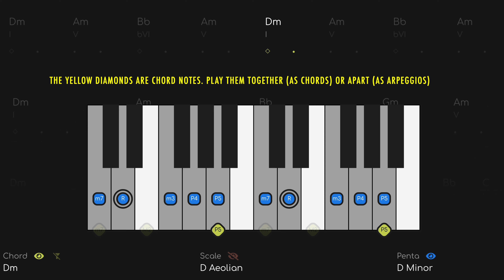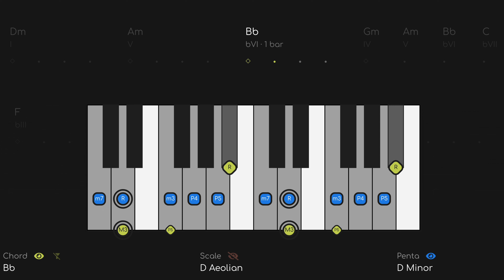Minor Blues Play Along for Piano | Keyboard Jam Track D Minor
This video uses Alpha Jams for Keyboard graphics.
Download this Blues Play Along for Piano w/ separate tracks for your own mix

The CHORD NOTES (yellow) are the best ones for melody, or you can practice playing chords. Use the SCALE notes (red) to CONNECT the CHORD NOTES together. Or, when they are on, use the PENTATONIC notes (blue) to play bluesy licks.

Midnight Minor Blues Jam for Piano | Keyboard backing track in the Key of D Minor

IMPORTANT NOTE: Outgoing notes get smaller and fade out, incoming notes will fade in, so you know what notes to go for next.

Your goal as a soloist is to create MELODY. Our keyboard diagrams give you the notes you can use to create that melody in REAL TIME. Think of the Diagrams as 3 layers of information:

1. PENTATONIC - The pentatonic scale works all the time and almost never changes, so this is the basic level.
2. MODE - The mode will always be the pentatonic PLUS 2 NOTES (modes have 7 notes). The mode can change depending on the chords (modal interchange).
3. CHORD - The chord layer shows you the notes of the chord changes (aka the HARMONY) in REAL TIME.

THIS VIDEO USES ALPHAJAMS FOR KEYBOARD GRAPHICS